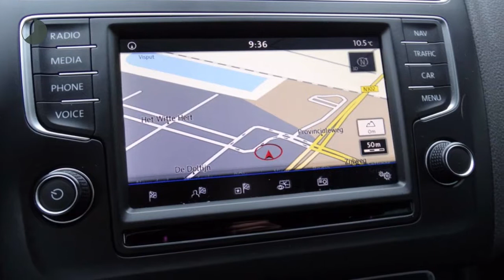Volkswagen Polo 1.2 TSI 90PK 5D BMT Comfortline | Navigatie | Airco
Gem. verbruik: 4,0 l/100km
Verbruik stad: 5,0 l/100km
Verbruik snelweg: 3,0 l/100km
Emissie: 105,0 g/km
Energielabel: C

Merk: Volkswagen
Model: Polo
Type: 1.2 TSI 90PK 5D BMT Comfortline | Navigatie | Airco |
Bouwjaar: 2017
Vermogen: 90 kW
Cilinderinhoud: 1.197 cc
Aantal cilinders: 4
Brandstof: benzine
Uitstootklasse: euro 6
Transmissie: handgeschakeld
Gewicht (leeg): 1.007 kg
Max trekgewicht: 1.000 kg
Carrosserievorm: hatchback (5 drs)
Kleur: wit

Accessoires:
* 3 Driepunts veiligheidsgordels op de achterbank
* Bagageruimte afdekking
* Bagageruimteverlichting
* Boordcomputer
* Centrale portiervergrendeling
* Controlelampen en service-intervalinformatie
* Cruise control
* Dagrijverlichting
* Driespaaks stuurwiel
* Elektronische wegrijblokkering
* Elektronisch Stabilisatie Programma (ESC) incl. antiblokkeersysteem (ABS) met elektronische remkrachtverdeling (EBV), incl. ASR, EDS en MSR
* Gekoeld dashboardkastje
* Groen warmtewerend glas
* Halogeen koplampverlichting
* In hoogte verstelbare voorstoelen incl. schuifladen onder de voorstoelen
* Lichtmetalen velgen
* Mistlampen achter
* Navigatie
* Niet-rokers uitvoering (Stopcontact ipv sigarettenaansteker)
* Normale lak
* Service-interval indicatie
* Snelheidsafhankelijke stuurbekrachtiging
* Tweetonige claxon
* Tyre-leak indicator
* Witte instrumentenverlichting
* Zwarte grille met chroomomlijsting onderste lamel
Omschrijving:
Voor meer informatie over occasions kunt u contact opnemen met Jeroen Brink of Gijs Roodenburg op 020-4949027 Voor nieuwe Auto's kunt u contact opnemen met Ron Vlaanderen Oldenzeel 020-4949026 of met Edwin Keur 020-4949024. In verband met de indeling van het pand verzoeken wij u om even te bellen als u wilt komen proefrijden. Onze occasions worden rijklaar afgeleverd. Wilt u meer zekerheid en garantie? Vraag dan naar onze afleverpakketten. Ofschoon wij deze website met de grootst mogelijke zorg bijhouden behouden wij het recht voor op verkeerde uitvoeringen of verkeerde uitrusting niveaus. Wij zijn officieel VW & Audi dealer.

Aanbieder:
Heron Auto Amsterdam
Aambeeldstraat 7
1021KB  AMSTERDAM